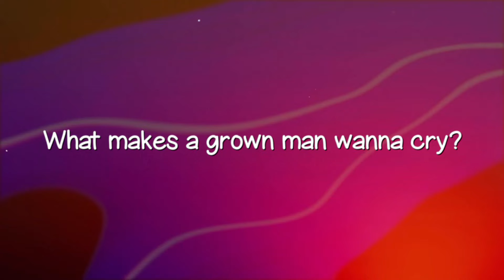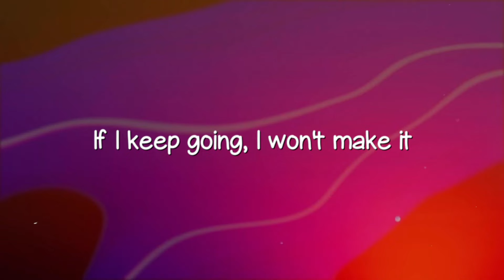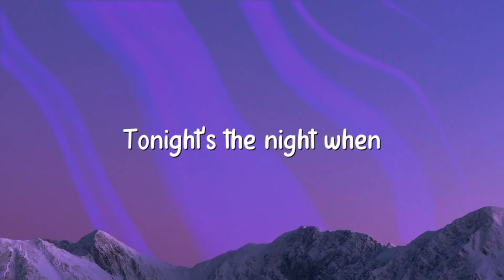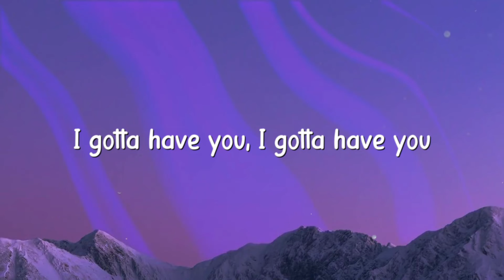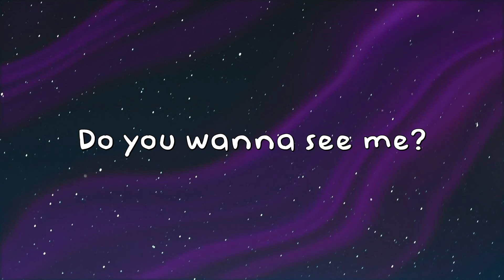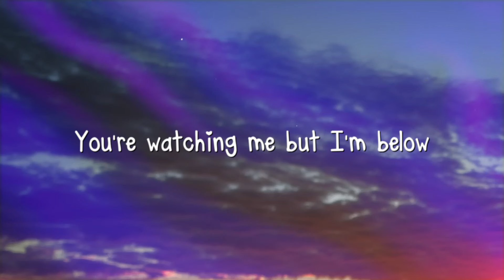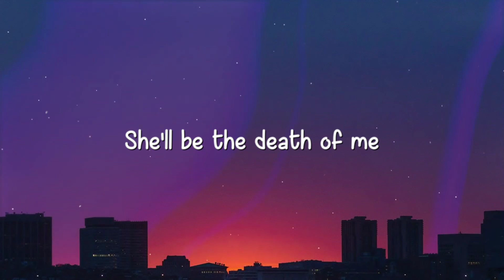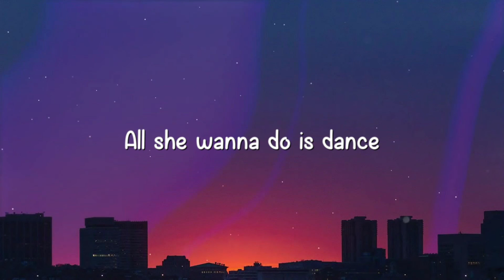I Was Never There - The Weeknd,Gesaffelstein {On-screen Lyrics} 🥰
I Was Never There - The Weeknd,Gesaffelstein {On-screen Lyrics} 🥰  I Was Never There - The Weeknd,Gesaffelstein {On-screen Lyrics} 🥰